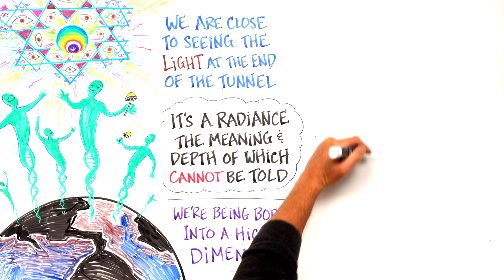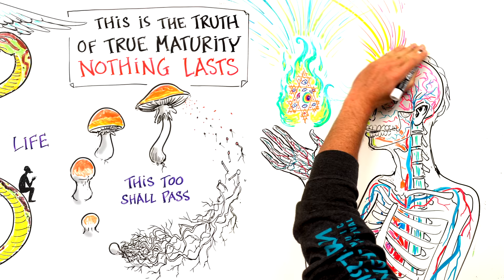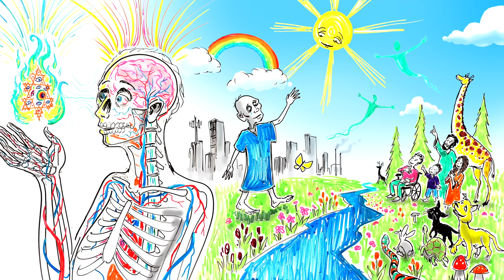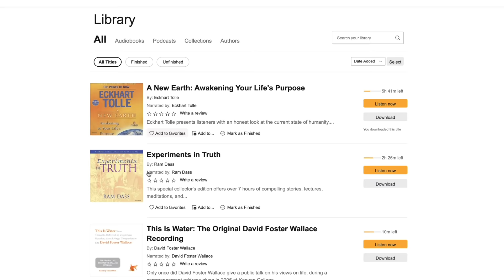The Next Phase of Human Existence - Terence McKenna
Terence McKenna (November 16, 1946 – April 3, 2000) was an American ethnobotanist, mystic, psychonaut, lecturer, author, and an advocate for the responsible use of naturally occurring psychedelic plants. He spoke and wrote about a variety of subjects, including visionary experiences, plant-based entheogens, shamanism, metaphysics, alchemy, language, philosophy, culture, technology, environmentalism, and the theoretical origins of human consciousness.

Additional animation at 4.15 is from "IN-SHADOW - A Modern Odyssey - Animated Short Film" by Lubomir Arsov